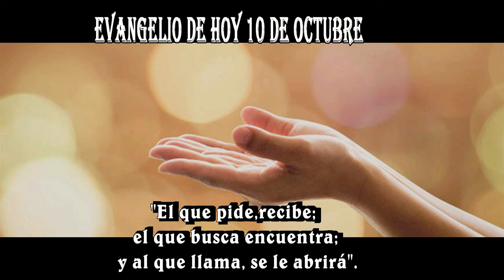EVANGELIO DE HOY 10 de octubre 20 24 hd